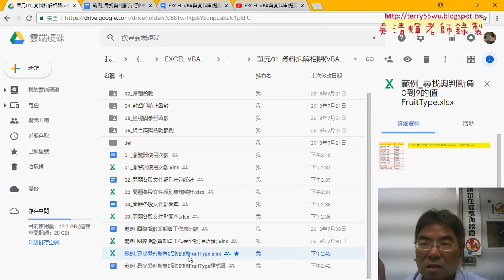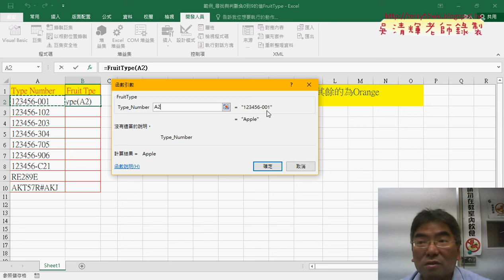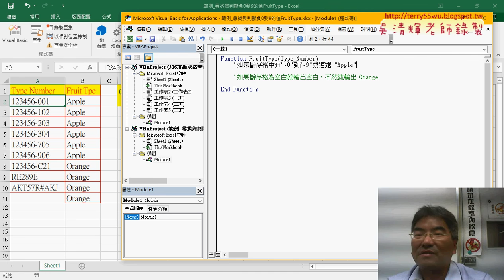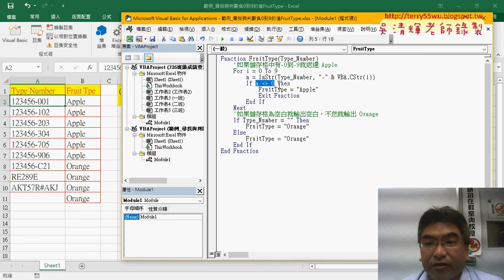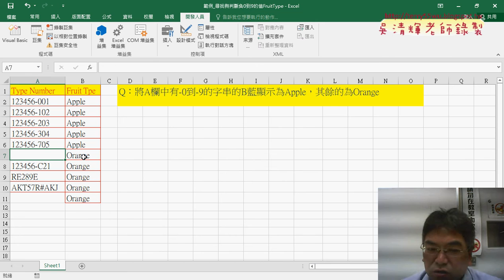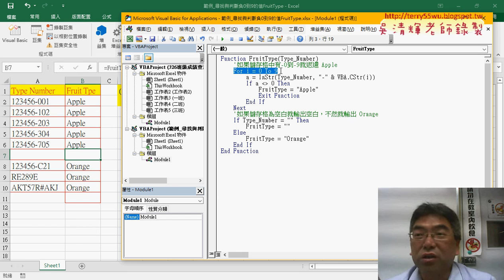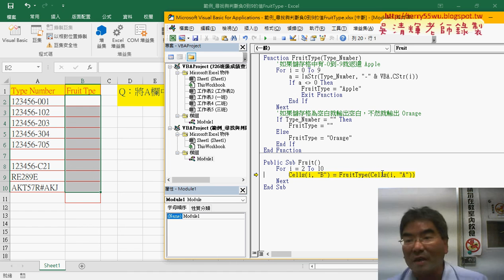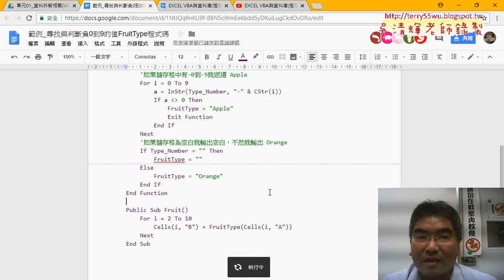02 範例 尋找與判斷負0到9的值程式說明